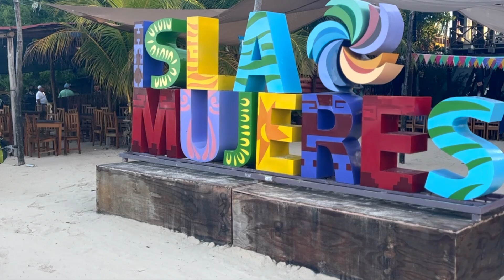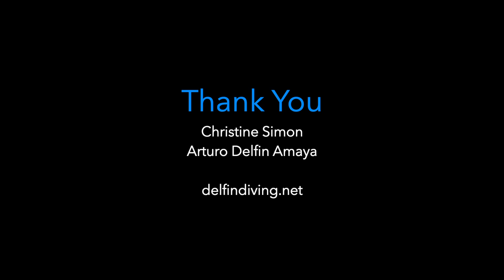Isla Mujeres Whale Shark Adventure 2024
A wonderful holiday on Isla Mujeres thanks to Christine Simon and Arturo Delfin Amaya.  After many years of hoping to see a whale shark while diving in countless locations around the world - we travelled with one intent this time... and we finally saw them.  They do exist!